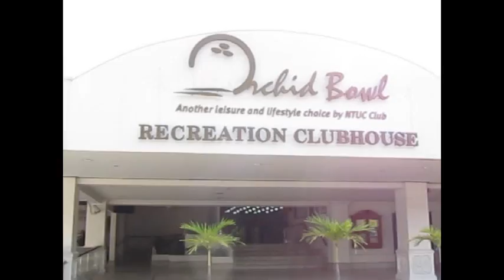Amelia's Vlog [episode four] - Strike or No Strike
Amelia's Vlog Episode 4 - BOWLING

Date: 15 April 2010
Time: 1500hrs
Venue: Orchid Country Club, Orchid Bowl
Editing: Alan Andon Goh